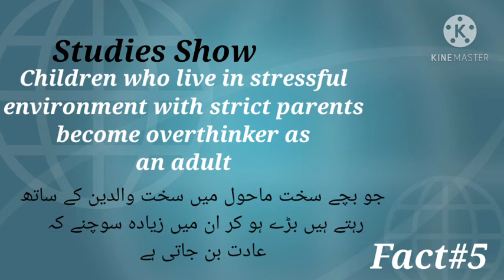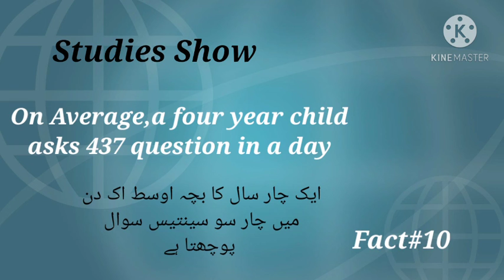10 psychology facts about children|| بچوں کے بارے میں دس حیران کن حقاہق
10 psychology facts about children

about video
from nadeem talks I explain 10 very important facts about children.parents teachers and those have kids in their homes.this video is beneficial for them.